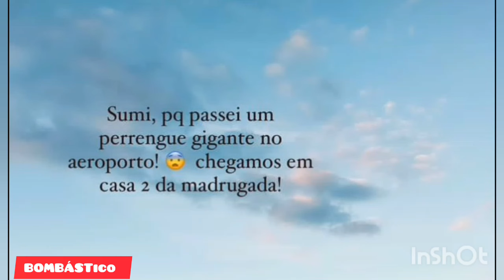Roberto Justus e Ana Paula Justus passa perrengue no aeroporto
somos fãs da família Justus